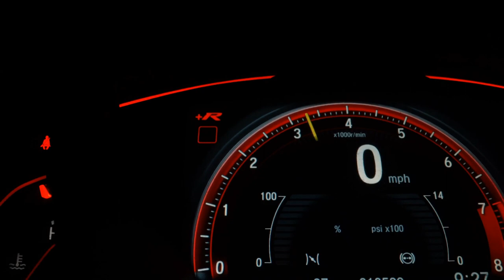KIA SPORTAGE - 2016 - São Paulo/SP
SUV em Excelente Estado, Extremamente Conservado.
De Fato Um Exemplar Diferenciado, Oportunidade Única!
Versão EX 2.0 4x2 Aut Top de Linha C/ Ar Dual Zone + Banco Elétrico + Couro + Câmera de Ré + Multimídia + Start Stop + Teto Solar.

Veículo: KIA / SPORTAGE 2.0 EX 4X2 16V
Ano: 2015/2016
Combustível: FLEX
Portas: 4 PORTAS
Câmbio: Automático
Cor: PRETA
KM: 93.600

✅ Air Bag
✅ Alarme
✅ Ar Condicionado
✅ Ar Quente
✅ CD Player
✅ Desembaçador Traseiro
✅ Direção Hidráulica
✅ DVD Player
✅ Encosto de Cabeça Traseiro
✅ Farol Xenônio
✅ Freio ABS
✅ GPS
✅ Rádio
✅ Rádio e MP3
✅ Retrovisor Fotocrômico
✅ Retrovisores Elétricos
✅ Teto Solar
✅ Travas Elétricas
✅ Vidros Elétricos
✅ Volante com Regulagem de Altura
✅ Limpador Traseiro
✅ Air Bag Lateral
✅ Kit Multimídia
✅ Trio Elétrico
✅ Piloto Automático
✅ Farol de Neblina
✅ Entrada USB
✅ Aerofólio
✅ Cartão SD
✅ Bluetooth
✅ Porta Copos
✅ Trava Elétrica Central
✅ Bancos Elétricos
✅ Direção Elétrica
✅ Ar Digital
✅ Abertura Porta Malas por Controle Remoto
✅ Android Auto
✅ Sistema ISOFIX
✅ Tração ASR
✅ Start-Stop
✅ Assist. de Partida em Rampa
✅ Bancos Esportivos
✅ Console Central
✅ Rádio USB
✅ Sistema Keyless
✅ Som Original